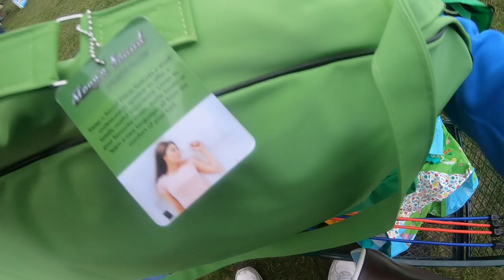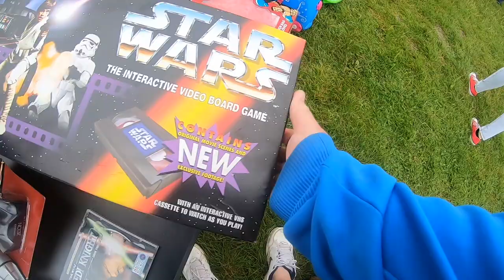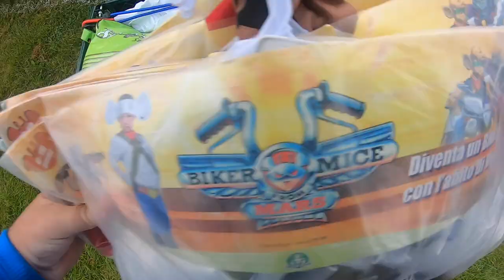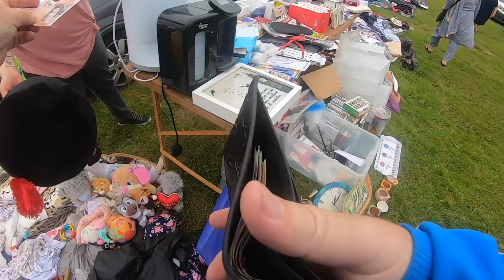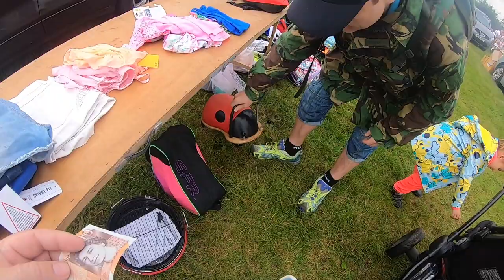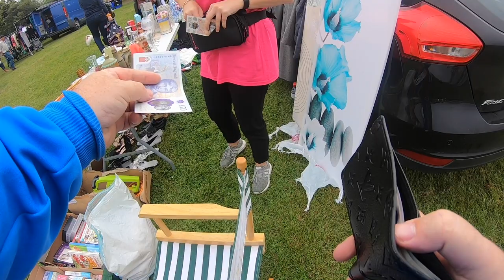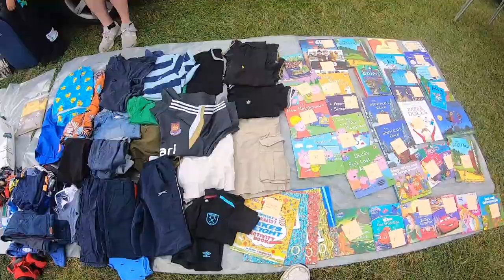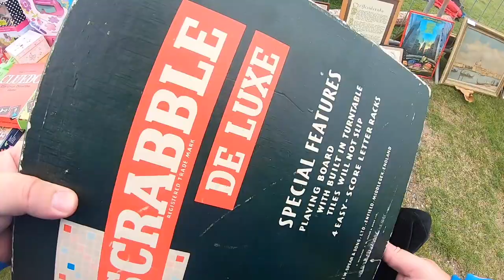SATURDAY CAR BOOTING DEEPEST ESSEX DOUBLE CAR BOOT VLOG 55 21:08:2021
this video is from saturday 21/8/2021 i visited stadler and lazybones car boots was going to potters bar and the heavens opened as for sunday well that was a wash out so there was no further car boots this weekend